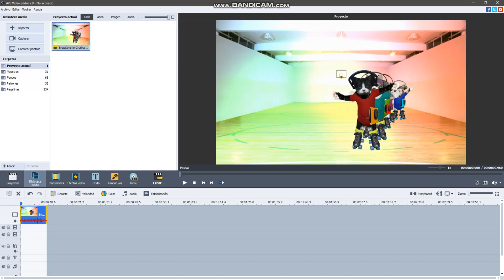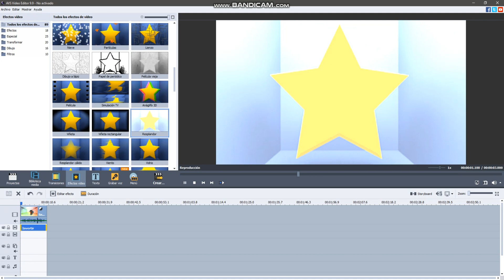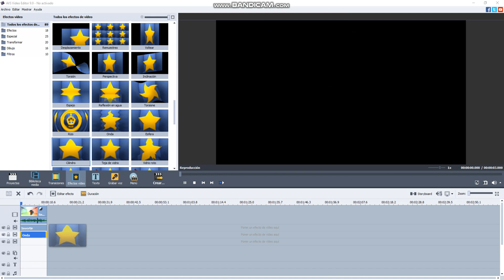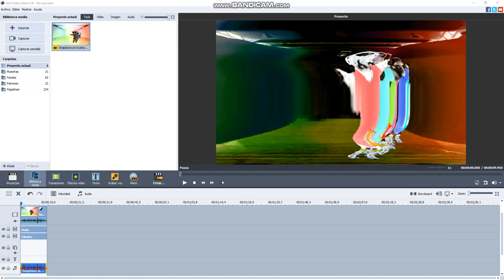How to Make Vicious G-Major On AVS Video Editor